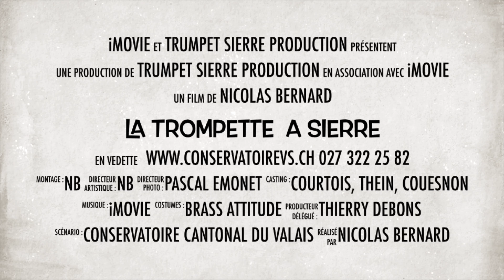La trompette au Conservatoire cantonal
TROMPETTE - CORNET, DÈS 7 ANS

La trompette est un instrument de musique à vent de la famille des cuivres. Tout comme le cornet à piston, elle est fabriquée dans un tube de 1,50 m de long.

Pour en jouer, le trompettiste souffle dans l’embouchure,

en faisant vibrer ses lèvres, afin de remplir ce tuyau de laiton et trois pistons permettent de former toutes les notes.